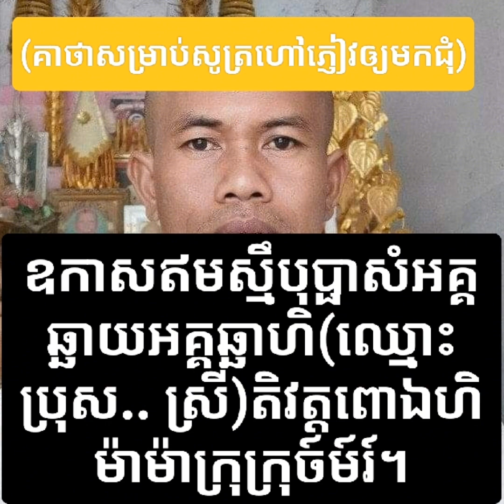គាថាហៅភ្ញៀវឲ្យមកជុំ# Call people around🙏👍❤️